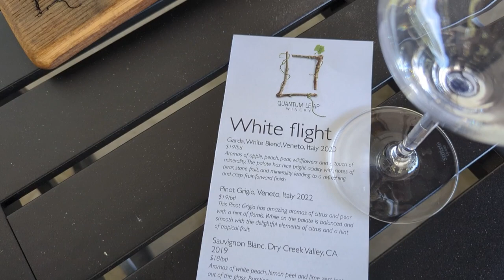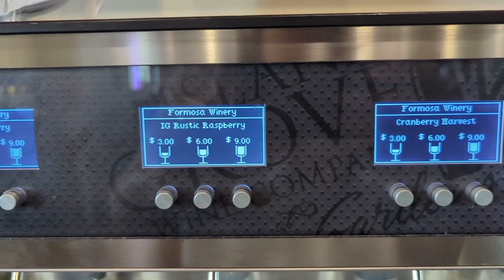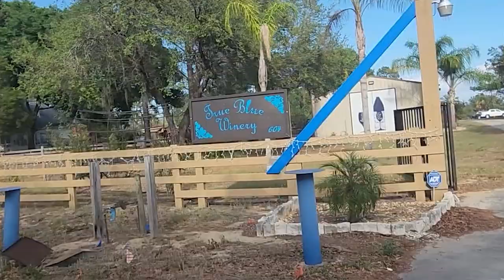Best Things to Do Near Disney for Adults l Visiting Orlando Wineries l option 1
Looking for a fun and unique alternative to the crowded theme parks near Disney World? Visit the local wineries! In this video, we’re going to take you on a tour of three of the best wineries in the Orlando area: Quantum Leap Winery, Island Grove Wine Company, and True Blue Winery.

First up, Quantum Leap Winery. This winery is all about sustainability and using environmentally friendly practices in their winemaking. They source their grapes from all over the world and focus on producing high-quality wines that are also affordable. In addition to wine tastings, they also offer tours of their facility.

Next, we have Island Grove Wine Company. This winery specializes in fruit wines made from locally grown fruits like blueberries, strawberries, and peaches. Their tasting room has a laid-back atmosphere and is perfect for a casual day out with friends or a romantic date. They also offer vineyard tours and have a delicious food menu to pair with their wines.

Last but not least, we have True Blue Winery. This winery is located just outside of Orlando in the town of Davenport. They produce a variety of wines including sweet, semi-sweet, and dry wines. Their tasting room is decorated with vintage memorabilia and they offer live music on weekends.

If you’re looking for a fun and unique alternative to Disney World, consider visiting one of these local wineries in Orlando. Whether you’re a wine enthusiast or just looking for a new experience, you’re sure to have a great time exploring what these wineries have to offer. Don’t forget to grab a bottle or two to take home with you!